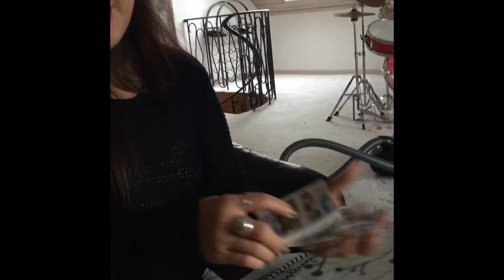Vlog #2 pranking my friends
Chocolate with chili